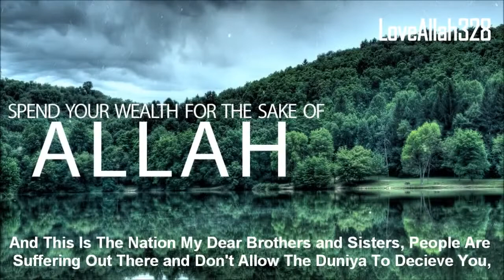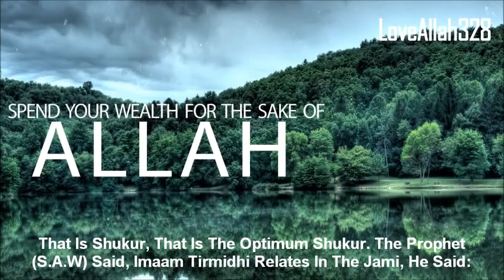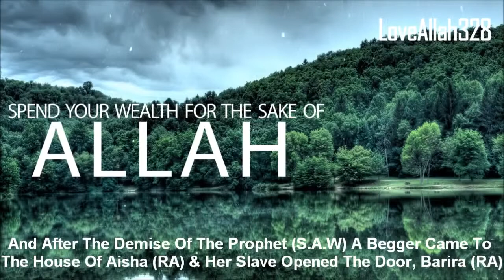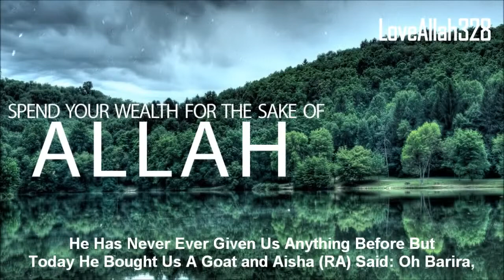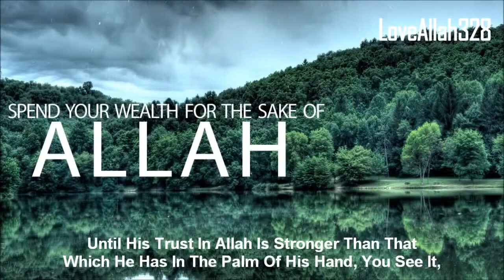SPENDING IN THE WAY OF ALLAH - HD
Islamic Videos - HD - Islamic Channel